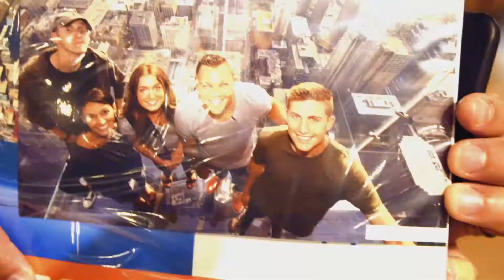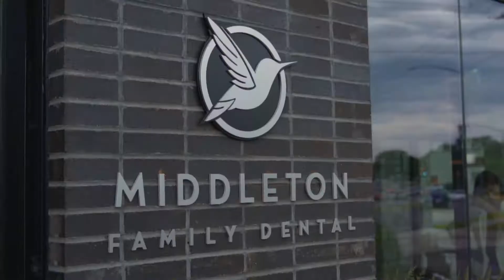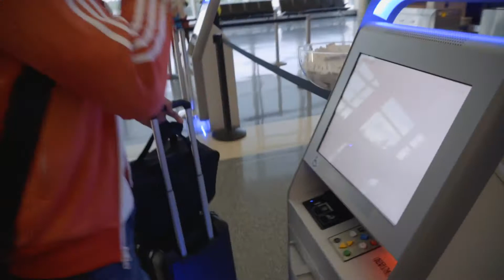I'm Gonna Jump